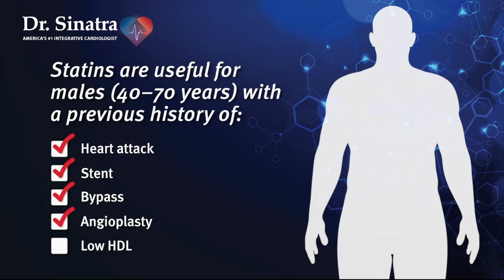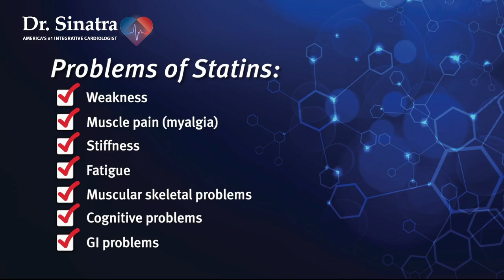VIDEO: The Pros and Cons of Statin Drugs | drsinatra.com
Integrative cardiologist Stephen Sinatra explains the pros and cons of stain drugs, and who really needs them. Learn more about Dr. Sinatra's views about statin drugs and how they can benefit the body under the right circumstances.